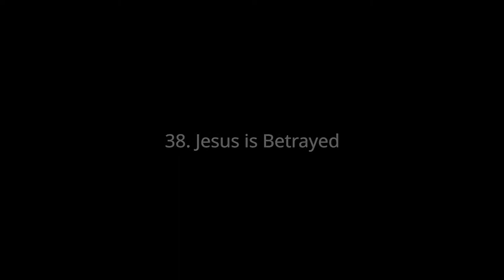38. Jesus Is Betrayed–unfoldingWord® Open Bible Stories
A Bible story from: Matthew 26:14-56; Mark 14:10-50; Luke 22:1-53; John 12:6; 18:1-11

50 key stories of the Bible, from Creation to Revelation, in text, audio, and video, in any language, for free.

3D Effects/Editor: Travis Blake

unfoldingWord® is a registered trademark of unfoldingWord. Use of the unfoldingWord name or logo requires the written permission of unfoldingWord. If you modify a copy or translate this work, thereby creating a derivative work, you must remove the unfoldingWord® trademark.